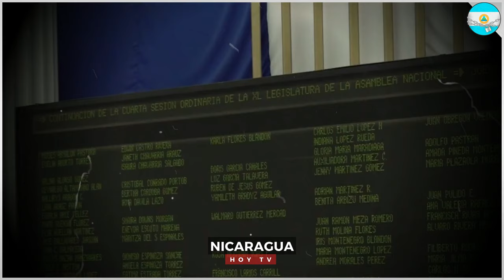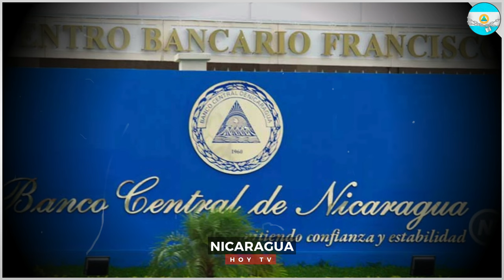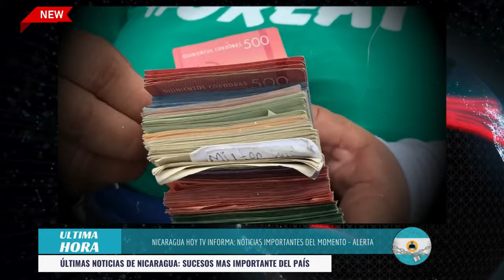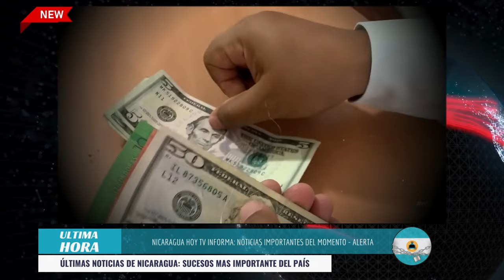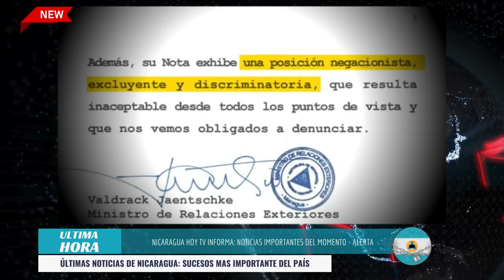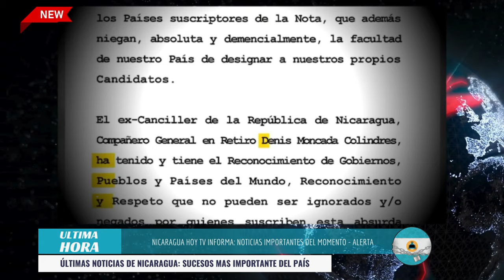🔴Nicaragua 29 de noviembre 2024, Ultimas Noticias de Nicaragua 29 de noviembre 2024, DANIEL ORTEGA